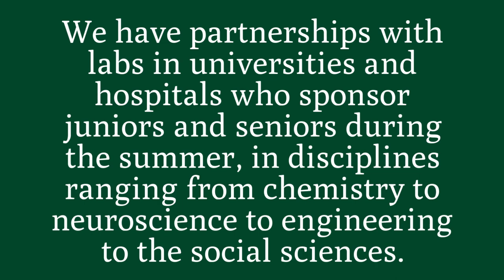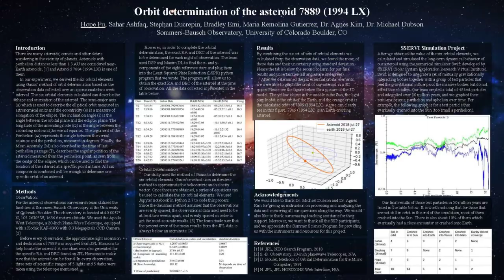What is the Hockaday Research Program?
The Hockaday Science Program has been
at the forefront of exemplary practices in
science teaching for over a decade. This is
evident in our approach in physics with our
freshmen in which we advocate less-is-more as
a curricular development guideline, anchoring
content within overarching ideas and essential
questions, and converting cookbook lab
activities into open-ended, inquiry-driven
explorations. Another aspect of “teaching real
science” involves creating opportunities for
students to participate in research outside of
the classroom. This was one of our motivations
in developing the Hockaday Research Program
a decade ago. Watch the video to learn more.